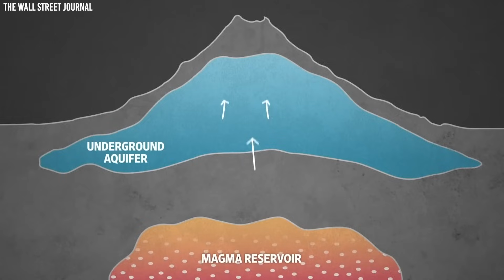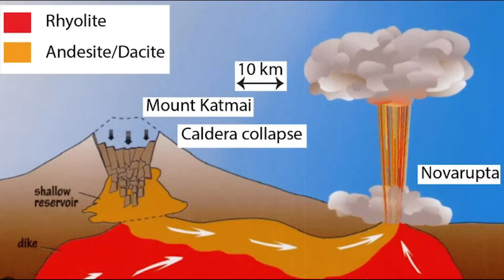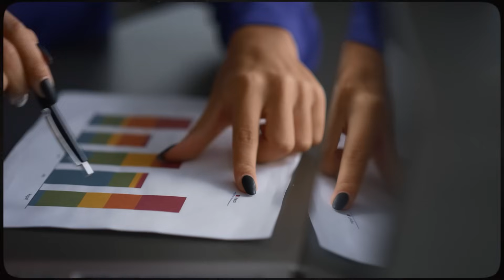The Iceland 100ft Volcano Crack Is About To Cause The BIGGEST Eruption In Europe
Beneath the surface of Iceland, an alarming situation is unfolding, capturing the attention of those living in the region. The once stable ground now quivers with foreboding seismic tremors, causing unease among the residents. A massive 100-foot crack has emerged, sparking concern and anxiety across Europe. This could potentially be the precursor to the largest volcanic eruption the continent has ever witnessed. As uncertainty looms over the inhabitants, experts are working tirelessly to unravel the imminent threat. But what does this impending disaster mean for Europeans and the world? Join us as we explore the intricate details of this unfortunate sequence of events as Iceland's 100ft volcano crack is about to cause the biggest eruption in Europe.